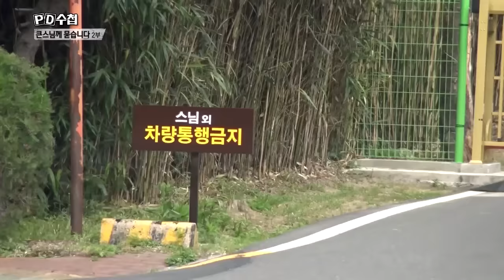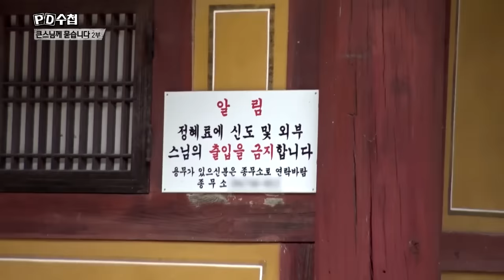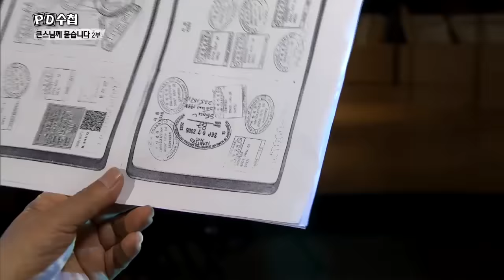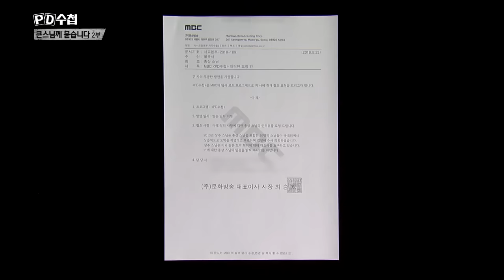[충격제보] 천년고찰 불국사 은밀한 방, 큰스님들 만의 도박판?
chief